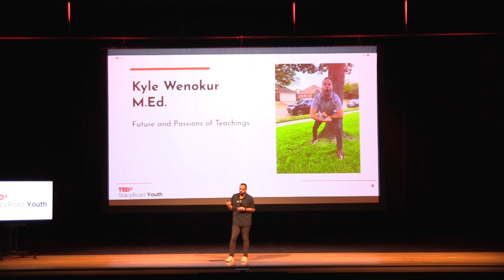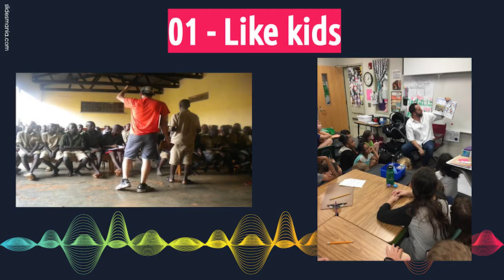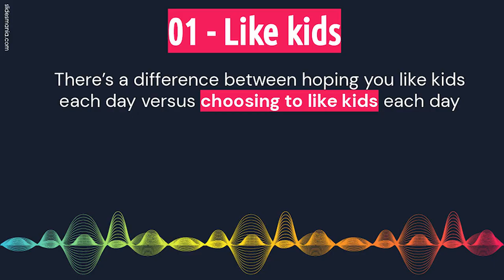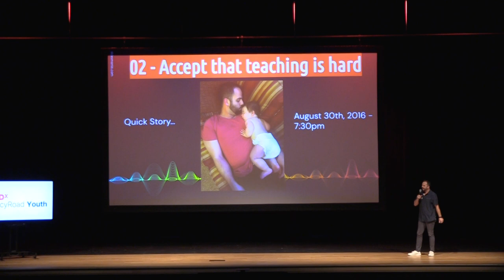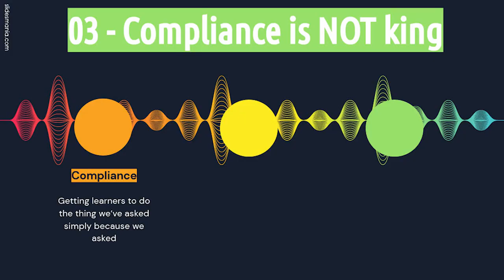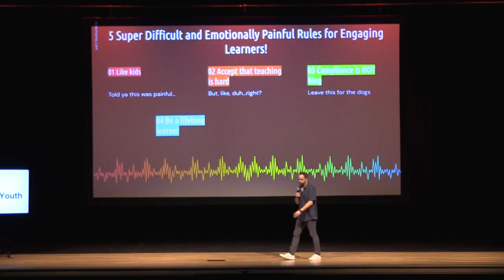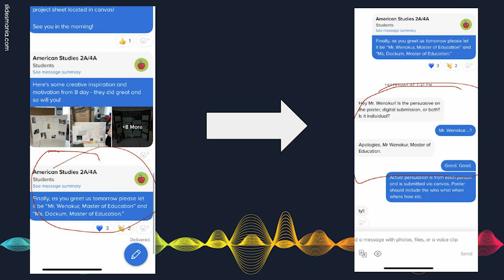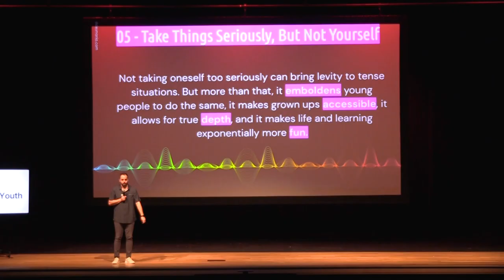5 Super Difficult and Painful Rules for Engaging Learners! | Kyle Wenokur | TEDxStacy Road Youth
Kids these days...Am I right? Well...maybe. But hasn't the world been saying that of contemporary youth since the dawn of time? While the adolescents that populate today's classrooms bring their own unique challenges for teachers to contend with, the problems posed to today's educators are ones that we've been battling for generations. You could boil it down to a single question really - "how do we keep today's students engaged?" Maybe we've been looking at it all wrong, though. Maybe, just maybe, it's the teacher who holds the key to answering this great and timeless mystery. And honestly, it's simple. Also, it's like extremely difficult. Mr. Wenokur is a highly dedicated and experienced English teacher who has spent the last five years teaching in Frisco ISD. His passion for teaching and working with young people stems from his time living in Africa, where he discovered his true calling. After a short stint in the business world, Mr. Wenokur traded in his cubicle for a classroom and never looked back, knowing it was the best decision of his professional life.Kyle is a family man who cherishes spending time with his loved ones, playing golf, attending church, reading books, and traveling. He believes in leading by example and instilling the values of hard work, dedication, and compassion in his students and children. This talk was given at a TEDx event using the TED conference format but independently organized by a local community.